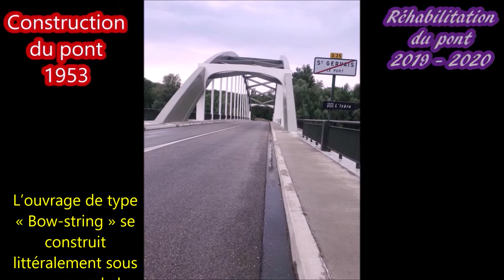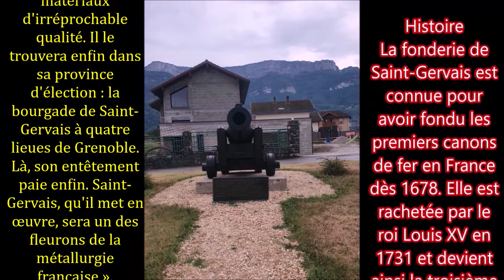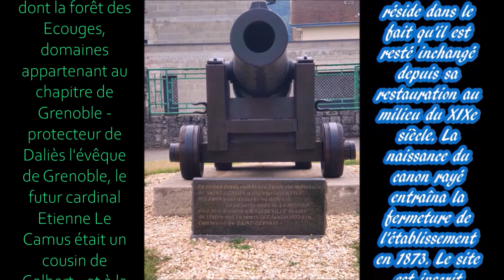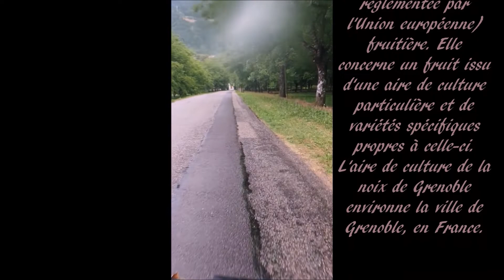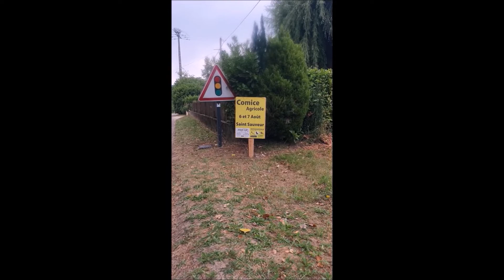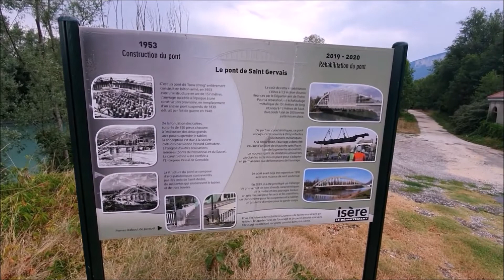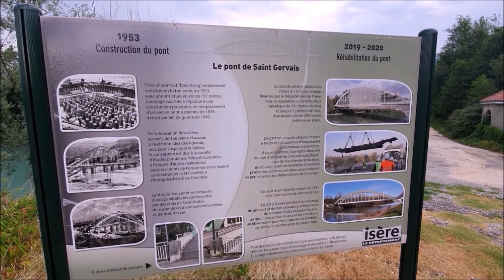N°3 Sortie VTT voie verte des berges de L'Isère 25/07/2022 France.